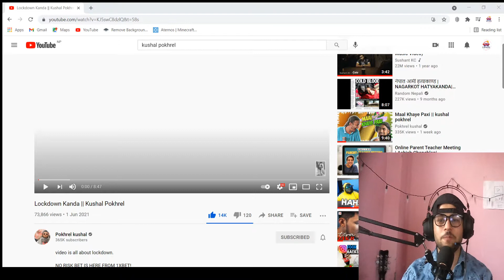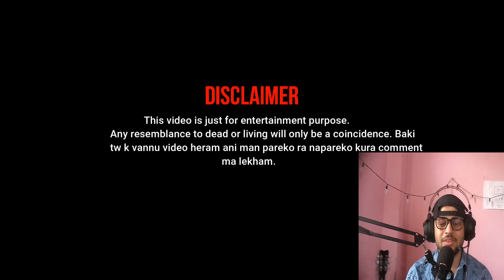Reacts on @pokhrelkushal858 Bro|| Lockdown Kanda